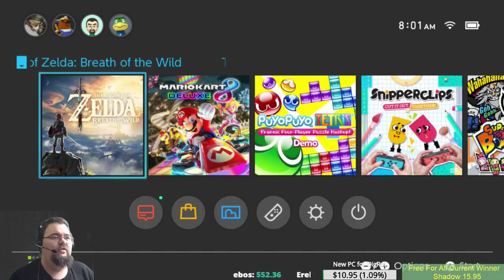Zelda: Breakfast of the Wild - Buffet Edition - It's Korok-man! Champion of Hyrule, saver of Koroks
Day #55 of Z:BotW.

With his trusty steed Breakfast, our hero now moves onward throughout all of Hyrule to find all the refugees of the great Calamity, and make one rather large striped guy with maracas dance. By last count, we had 800 missing, we shall not rest until we get them all, or find a rather nice shiny object nearby.

Breakfast of the Wild is a The Legend of Zelda: Breath of the Wild playthrough start to finish, with all music and cut scenes. We play from 8:00 AM EST until 9:00 AM EST every day. Occasionally there'll be a buffet edition. This means that when 9:00 AM hits, however many likes on the video will extend the stream by that many minutes!

If you want to donate, I've finally given in and setup a tip link for PayPal via StreamLabs.

Our streaming Schedule:
Monday 8 PM EST - ARK: Survival Evolved
Wednesday 3 AM EST - Free For All Wednesdays - Playing with fans, top donor for the week chooses the game.

Further more, we ABSOLUTELY want to thank Shadow, Hououin, Hyperion, and Easelm of Nom Entertainment and The Mobile Gamer. Without you guys, I would never have been able to keep showing my face around here. Quite literally.  = )